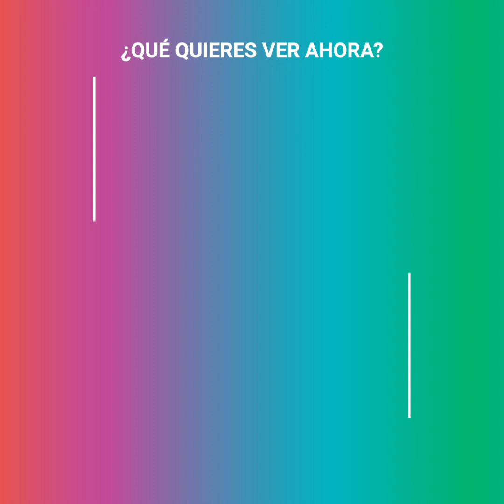Brad Pitt vuelve a caer en los vicios. Sus propios hijos lo descubrieron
Para Brad Pitt, el proceso de divorcio de Angelina Jolie ha sido largo y muy difícil. La lucha por la custodia de los hijos que comparten ha terminado por destruir su relación, y los rumores de los nuevos romances de la actriz lo devastaron por completo. Por eso, nadie se sorprendió cuando se supo que Brad había vuelto a uno de sus vicios más antiguos, pero cuando sus hijos lo descubrieron, se preocuparon mucho por su padre.